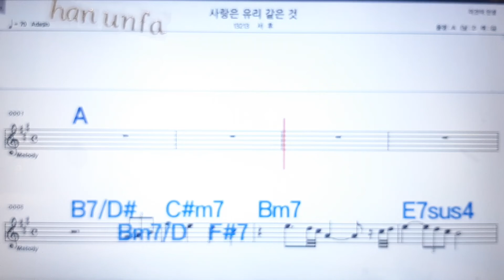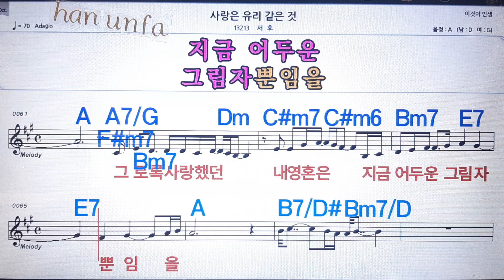사랑은 유리 같은것/서후💋노래방 반주*기타 코드 악보*가라오케💖Karaoke*Sheet Music*Chord*MR